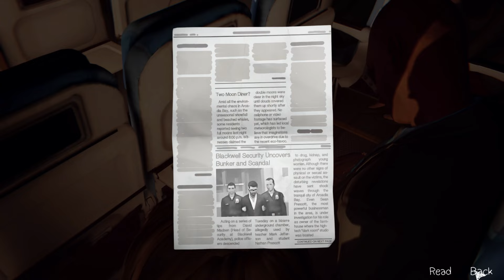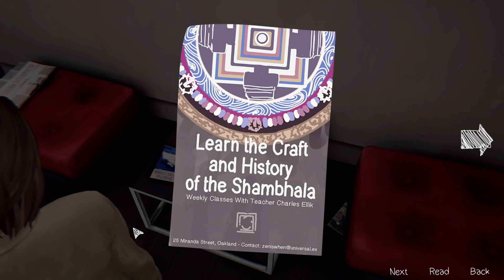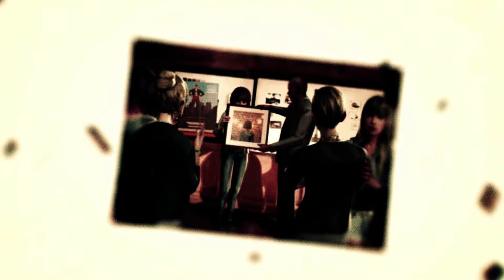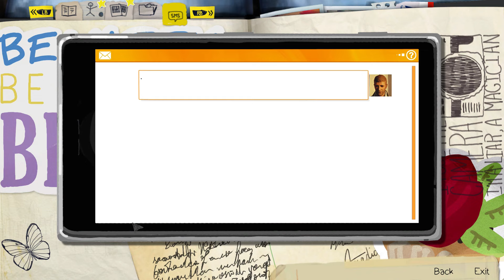Life is Strange - Episode 5 - Polarized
Join me as I play through the final episode of Life is Strange, Polarized, and experience the emotional narrative adventure that has captivated gamers worldwide. In this episode, the choices we've made throughout the series come to a head, leading to a thrilling conclusion that will leave you questioning the very fabric of reality. With multiple endings possible, the fate of Arcadia Bay hangs in the balance, and it's up to us to make the tough decisions that will determine the future of its residents. Get ready for an emotional rollercoaster as we delve into the world of Life is Strange and uncover the secrets that have been hiding in plain sight. The journey may be coming to an end, but the memories and lessons learned will stay with us forever.